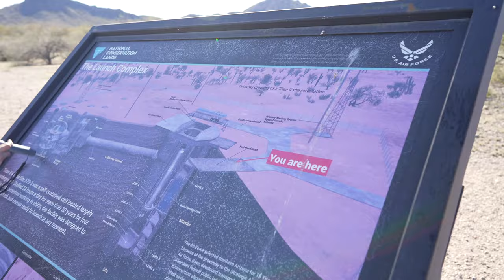Cold War Missile Sites and Abandoned Mines | Outback Wilderness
Welcome back to the desert! In this video, we take the outback wilderness off-road to explore some cold war missile sites used to defend the united states against nuclear attacks. Although these sites are now inoperable, they served as a home for soldiers for over 20  years to protect against Russian aggression. Although this site isn't hard to find, its secluded location can only make you wonder what else is hiding in the deep desert of Arizona. We also took it upon ourselves to set out on foot to find an abandoned mine site tucked 5,000ft up in the mountains.

Shop All Outback Wilderness Products Here!

Staun Tire Deflators